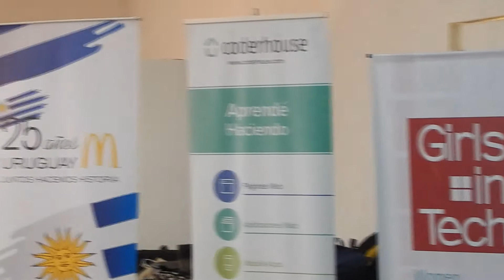Girls in Tech Uruguay | Evento de lanzamiento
¡Girls in Tech llega a Uruguay!
Marian's Tech asistió al evento y estas son las novedades.
Infórmate más en nuestro blog: marianstech.com

Tecnología en movimiento.